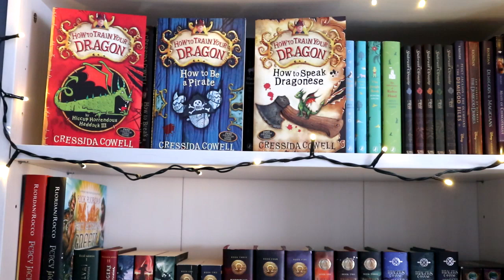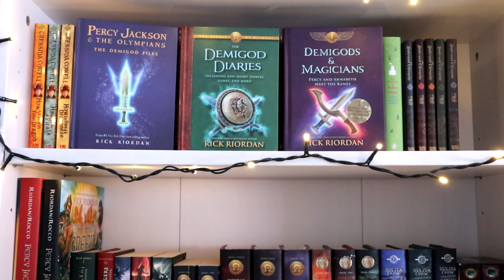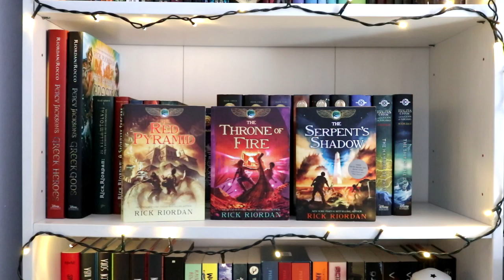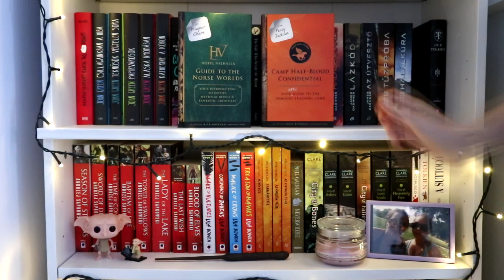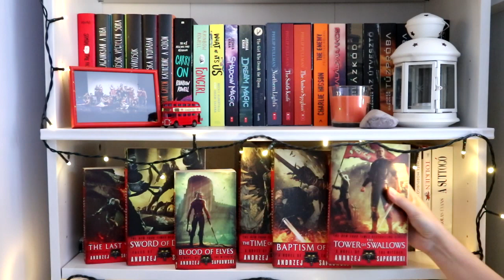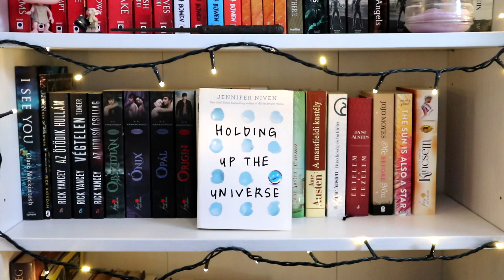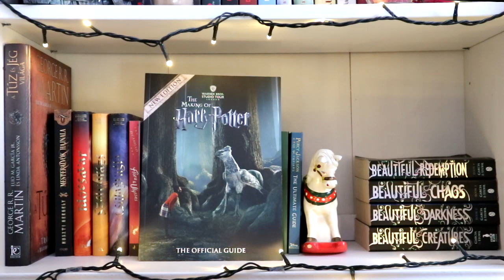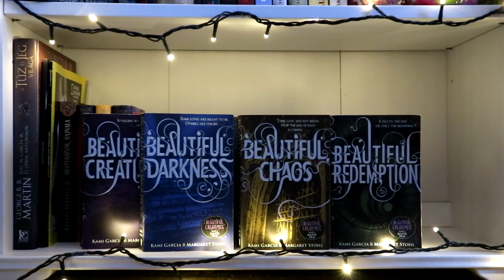Könyvespolc túra | 2019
Ma végre elérkezett, hogy frissítsem a könyvespolc-bemutató videómat. Szóval itt a második rész! :)

Ha valamelyik könyvről szeretnél többet tudni, bátran írj kommentet! :)